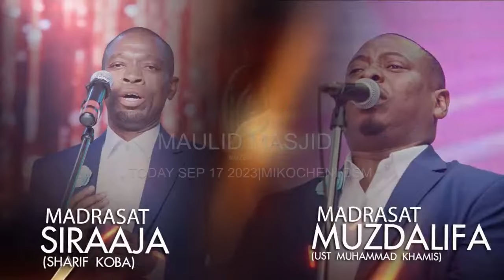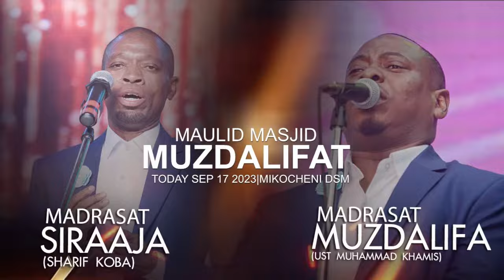🔴 LIVE : MAULIDI MASJID MUZDALIFAT MIKOCHENI - MUZDALIFA (MOHD KHAMIS) & SIRAJA (KOBA) 2023